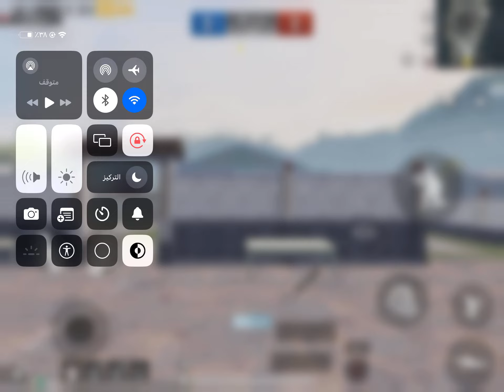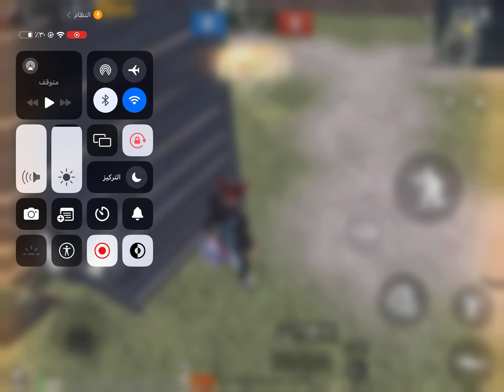تحديت اقوى لاعب من كلان نور جيمر الاصلي 😱gaming